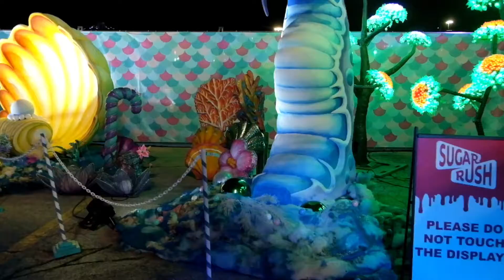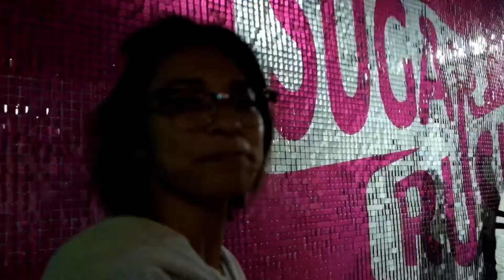Sugar Rush In Toronto Canada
Collecting memories .